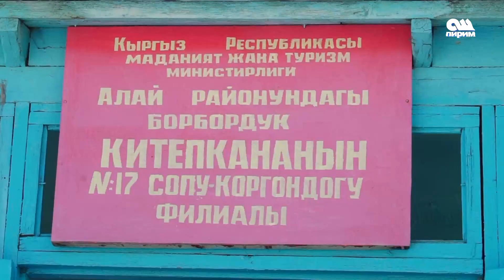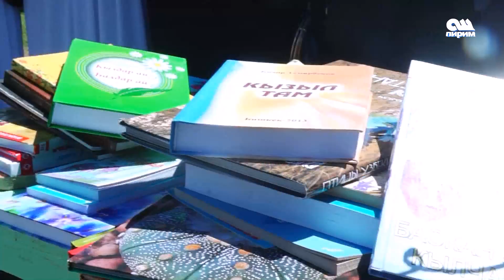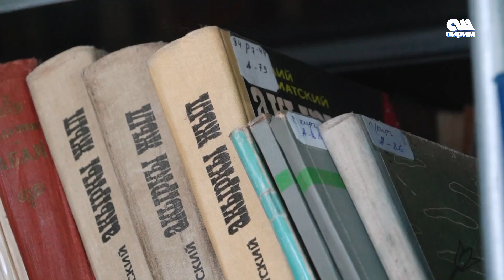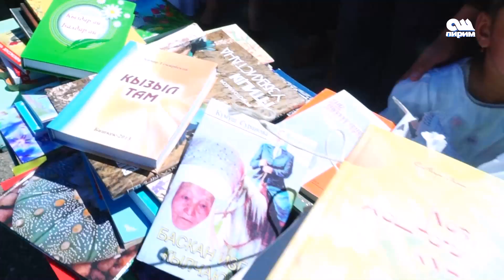Алай районунун Сопу-Коргон айылындагы китеп майрамы !!!